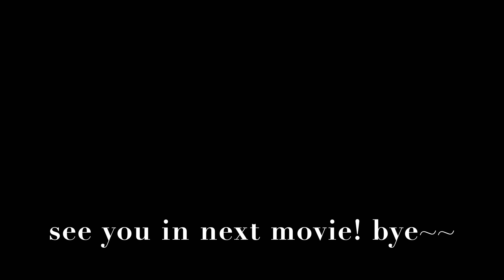Zumba ❷ - Judo w Domu "Look at the Kink☟"(ENG subtitle )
【Time Table】
0:00 Push ups
0:40 Sumo & Jackey Chan
1:00 DEAR MANY OF POLISH PEOPLE
1:15 Polish Boxers
1:44 Streaching
2:05 Tandoku-renshu & FINISH exercise
2:15 Epilogue

Listen to this music with 🎧!!